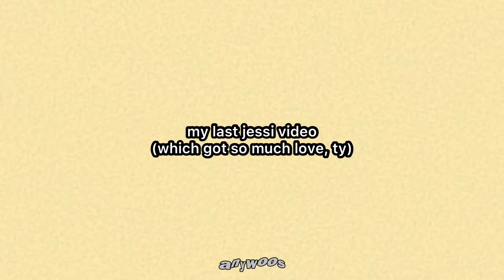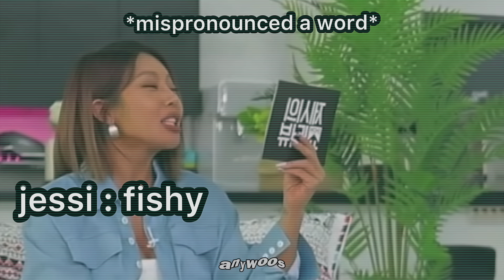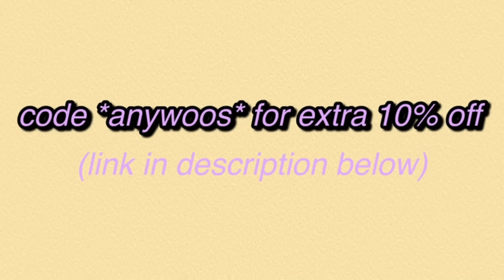jessi being the nation's culture shock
૮ • ﻌ - ა  ૮ • ﻌ - ა  ૮ • ﻌ - ა  ૮ • ﻌ - ა  ૮ • ﻌ - ა  ૮ • ﻌ - ა

starring
jessi (제시)

featuring
ateez
itzy
jungshik (정식)
key
txt // tomorrow by together